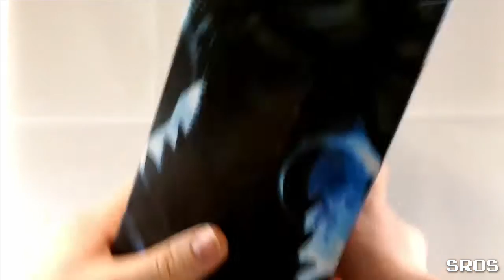SRoS - Diamond Select Toys Marvel Select Destroyer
Diamond Select Toys Marvel Select Destroyer

Zainteresowani? Tę i wiele innych figurek kupicie tutaj:
Nie mają czegoś? Piszcie maila do Dystryktu i mówcie, że ja Was posłałem!